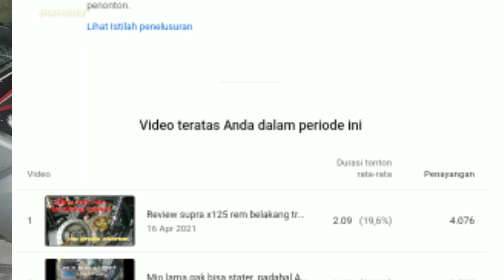Review supra 125 tromol dirubah ke velg cakram satria fu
Menjelaskan dan mereview pergantian atau modif supra 125 tromol menjadi cakram dengan velg satria fu. @imammotor7140